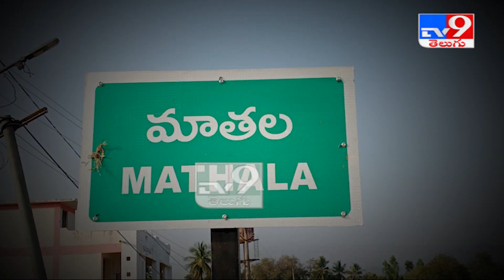అత్తా వర్సెస్‌ కోడలు! సర్పంచ్ ఎన్నికల్లో సిత్రాలు..- TV9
అత్తా వర్సెస్‌ కోడలు! సర్పంచ్ ఎన్నికల్లో సిత్రాలు..

Credit : LocalNews | Jyothi/Producer | CHENNAIAH/Editor